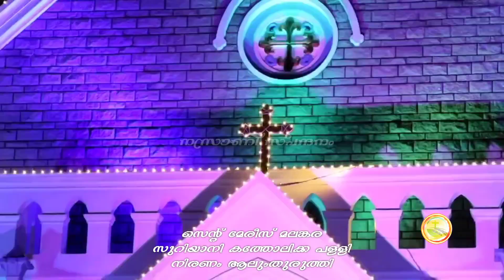സെന്റ്‌ മേരീസ്‌ മലങ്കര സുറിയാനി കത്തോലിക്ക പള്ളി നിരണം ആലുംതുരുത്തി തിരുനാൾ റാസയിലൂടെ....